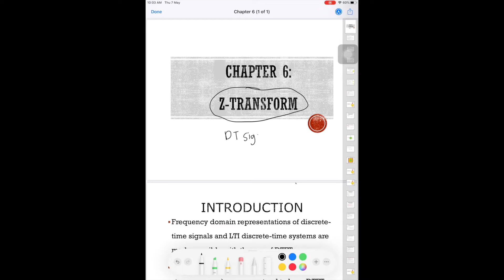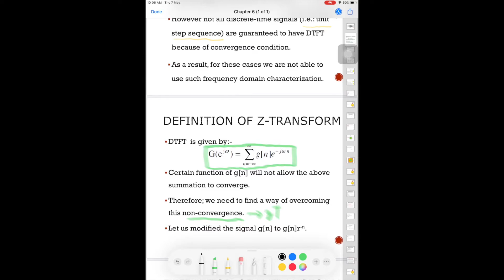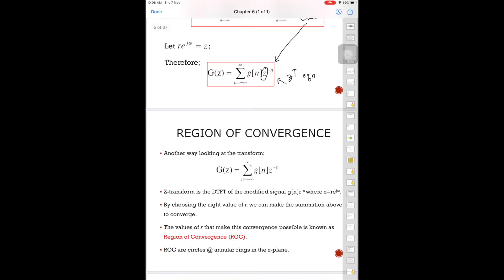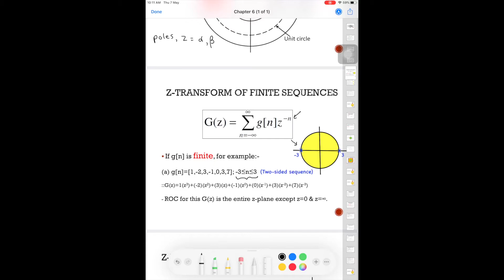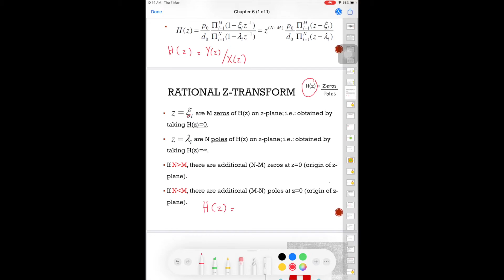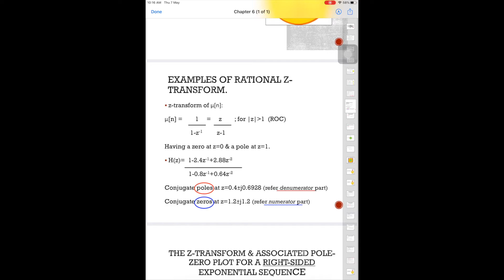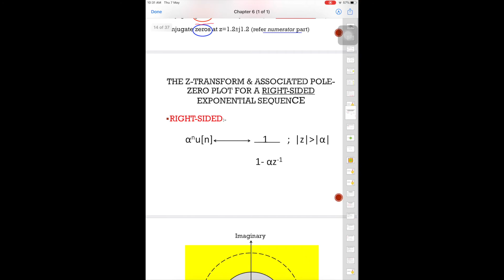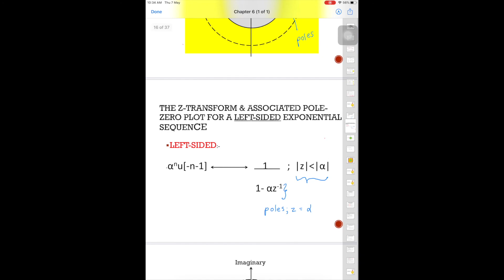DSP: Chapter 6 (Part 1)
Chapter 6: z-Transform (Part 1)